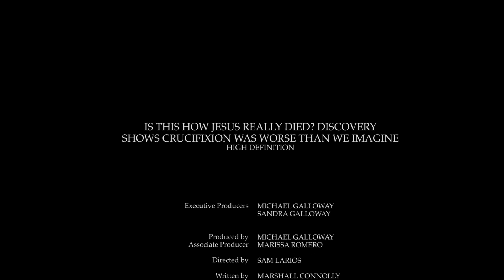Is this how Jesus really died? Discovery shows crucifixion was worse than we imagine HD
Is this how Jesus really died? Discovery shows crucifixion was worse than we imagine
By Marshall Connolly (CALIFORNIA NETWORK)
6/05/2018